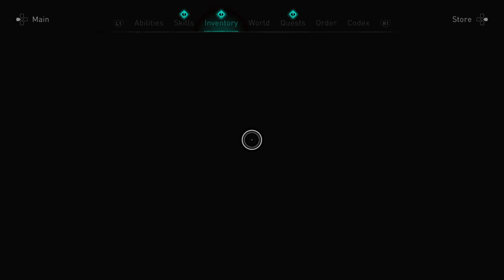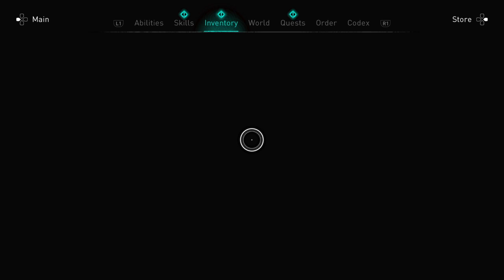Part 114 - Assassin's Creed Valhalla Walkthrough - By Bell